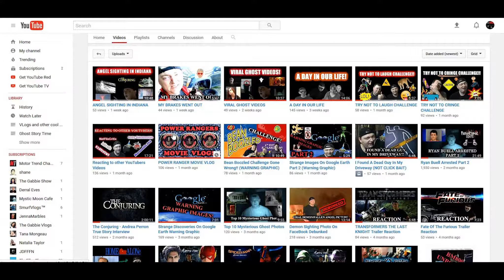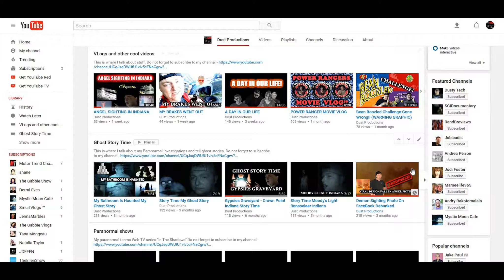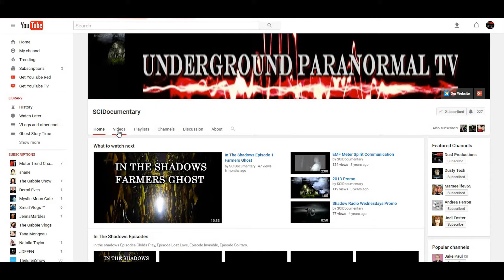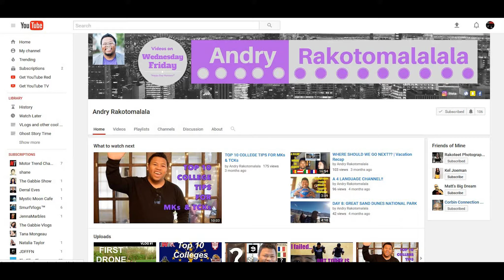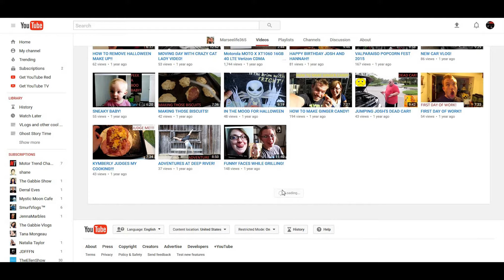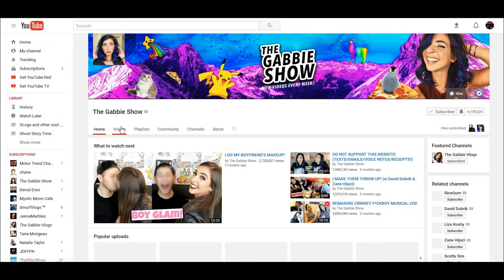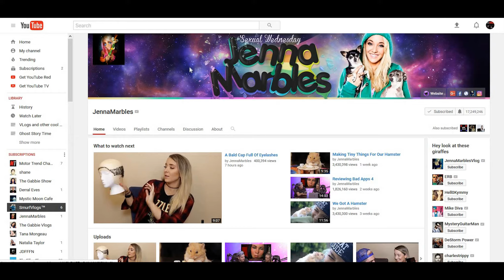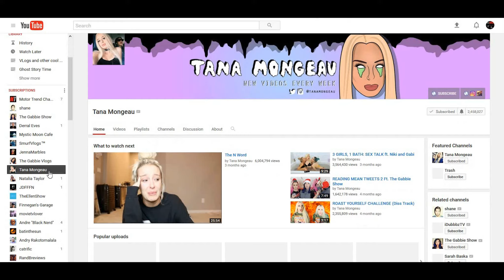YouTube Channels In Restricted Mode Reaction!!!